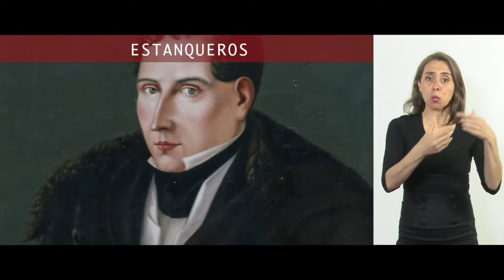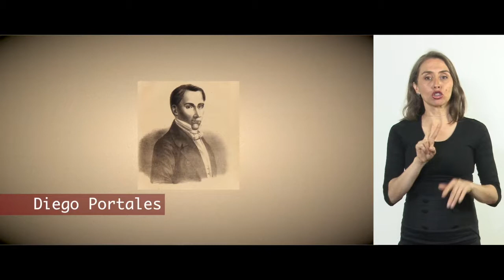Partidos Políticos Siglo XIX - Estanqueros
Los estanqueros surgen en 1824 en torno a la figura de Diego Portales Palazuelos. Irónicamente,  Alberto Edwards en su libro “La organización política en Chile”, los define como: “Un grupo pequeño, sin raíces en la opinión, y que parecía no tener otra razón de existencia que el interés personal y el odio”.  Conozca más en la siguiente cápsula.